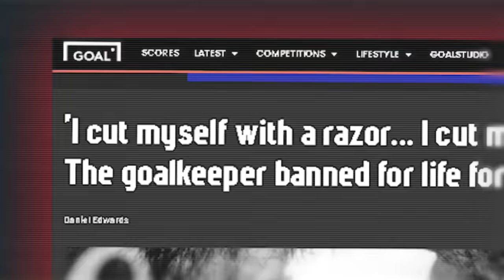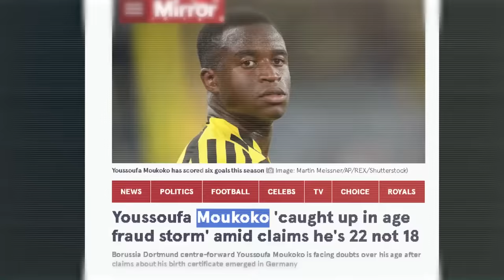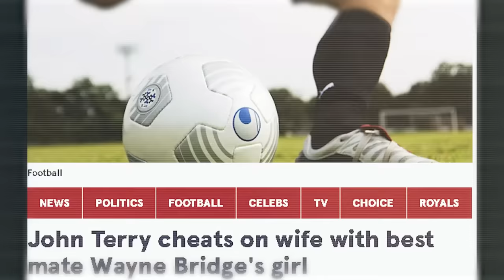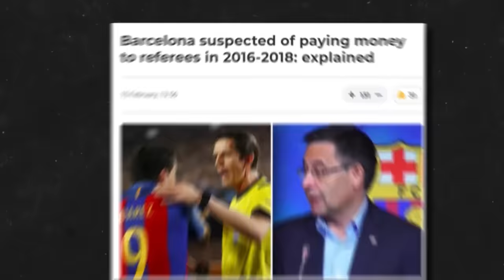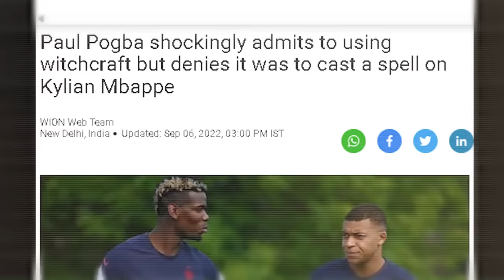15 Football Players CAUGHT CHEATING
These are 15 times football players got caught cheating. This is a list of cheating moments in football and we discuss 15 football players who got caught cheating